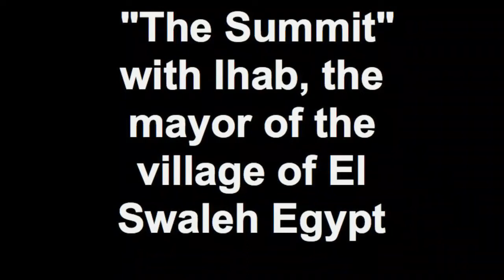"The Summit" with Ihab, the mayor of the village of El Sawaleh